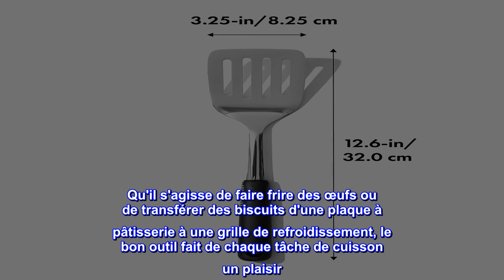Bon produit - OXO Good Grips Spatule en acier inoxydable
Le tourneur robuste en acier inoxydable soulève, retourne, hache et draine sans effort
La tête large a une surface supplémentaire pour retourner de grandes galettes, des crêpes et plus encore.
La tête perforée évacue la graisse de cuisson et empêche les aliments de coller
Poignée douce, confortable et antidérapante, même mouillée
Design élégant et poli pour un attrait de la cuisine à la table
Lave-vaisselle
Qu'il s'agisse de faire frire des œufs ou de transférer des biscuits d'une plaque à pâtisserie à une grille de refroidissement, le bon outil fait de chaque tâche de cuisson un plaisir. Le tourneur en acier inoxydable OXO Good Grips est idéal pour retourner les filets de poisson délicats, les hamburgers et plus encore. La tête en acier inoxydable est suffisamment robuste pour hacher la viande hachée pendant qu'elle brunit et suffisamment large pour transformer des crêpes et des omelettes à trois œufs en toute confiance. Les perforations vous permettent d'évacuer la graisse de cuisson lorsque vous soulevez, et elles aident les aliments à glisser facilement du spatule lorsque vous les transférez de la poêle à l'assiette. La poignée confortable et antidérapante reste en place dans votre main, qu'elle soit humide ou sèche. Le design poli et élégant est parfait dans la cuisine ou à table. Lave-vaisselle.

Grande Louche
Enfin, après de nombreuses années à cuisiner de la soupe et d'autres choses, j'ai finalement décidé d'acheter une louche. J'aurais aimé apporter cela beaucoup plus tôt. C'était tellement pénible d'utiliser une grosse cuillère pour ramasser de la soupe ou de la sauce. J'ai décidé de joindre quelques photos pour vous montrer quel type de cuillère j'utilisais, juste à côté de la nouvelle louche OXO que j'ai récemment achetée. Il faudrait beaucoup plus de temps pour verser de la marmite au bol, et c'était aussi salissant. Dans le passé, j'ai acheté des produits OXO et j'ai été vraiment impressionné. Cette louche est tellement solide. Il ramasse soigneusement les soupes, les haricots ou la sauce. J'adore les becs verseurs à double face (voir ma vidéo de démonstration de moi versant de l'eau. La poignée est douce et je suis capable de saisir la poignée même lorsqu'elle est mouillée. J'adore la façon dont l'acier inoxydable brille. Il a un trou sur la poignée pour une suspension facile Passe au lave-vaisselle Je suis très content.